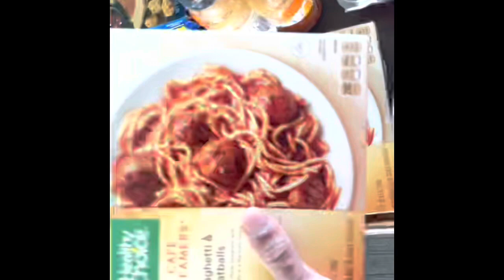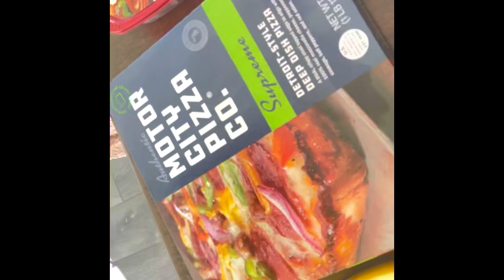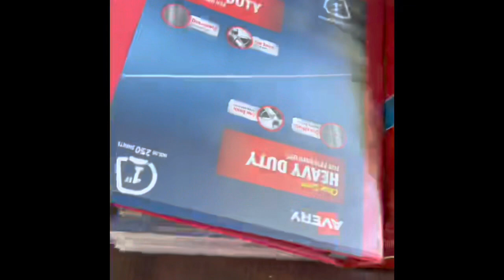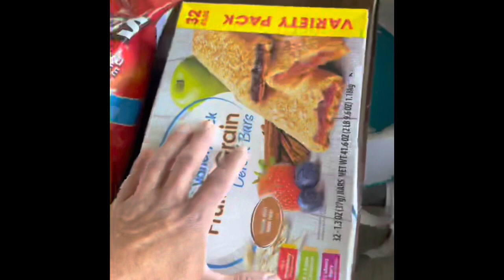HUSBAND DOES MY GROCERY HAUL